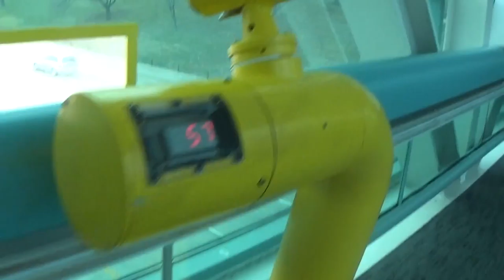lets go on another advinture